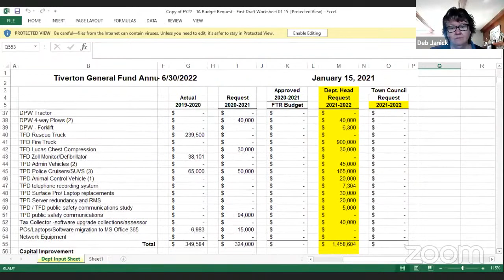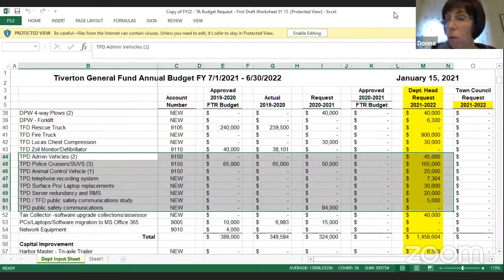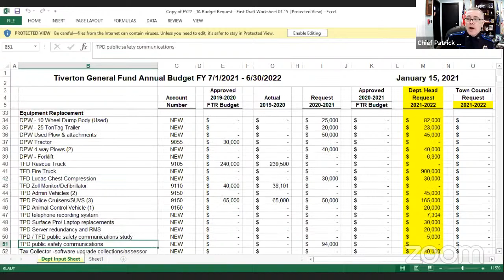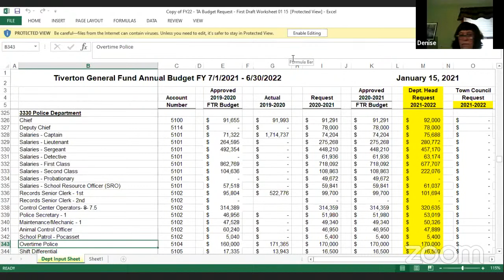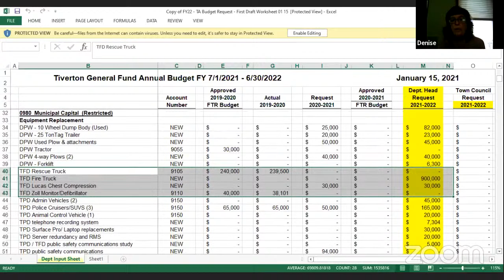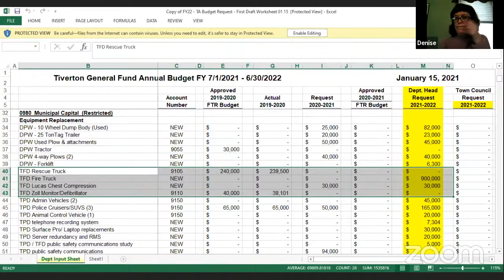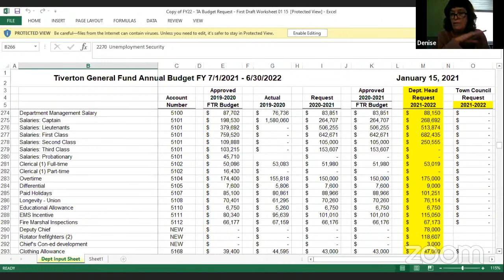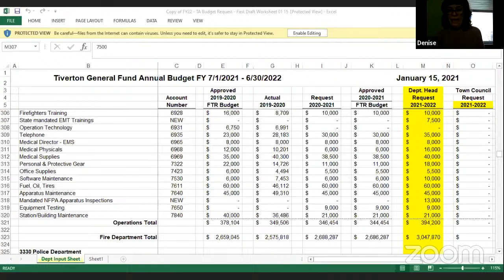Tiverton Town Council Budget Workshop January 23, 2021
2. PLEDGE OF ALLEGIANCE TO THE FLAG
3. ROLL CALL

President Denise M. deMedeiros
Vice President Michael S. Burk
Joseph C. Perry
William J. Vieira
Deborah G. Janick
Donna J. Cook
Jay P. Edwards

4. OPEN SESSION
1. Overall Discussion, Review, and Potential Preliminary Votes on FY 2021/2022 Budget, including individual line items and capital expenses as previously submitted by Town Administrator.

Including not limited to:
a. Police Department
b. Fire Department

2. Planning for future FY 2021/2022 Budget Reviews

5. ADJOURNMENT